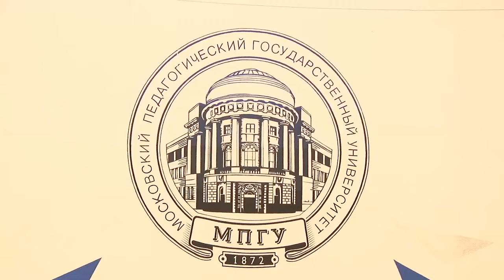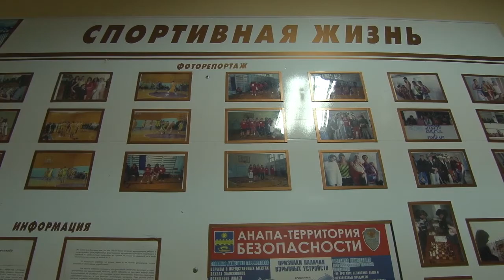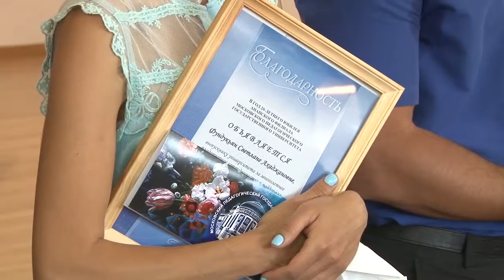Спортивные успехи Педуниверситета в Анапе